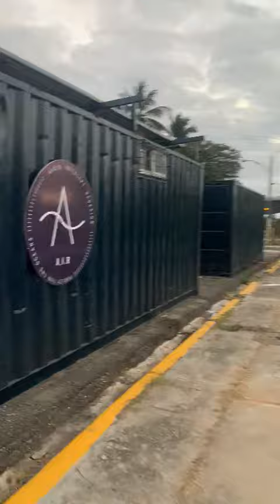La maldición en el Río Ozama: la barcaza otrora llamada Wartzila.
El día a dia, semana a semana, mes a mes, año a año; se va llevando temas que unas veces se solapan y otras veces, la mayor de las veces por desgracia, desplazados.  Las plantas generadoras en el Río Ozama fueron contaminantes desde el primer día, ahora se plantea seguir este modelo cerca de Azua.  La maldición la gama tan amplia, de cómo priman los intereses particulares frente a los de la comunidad!